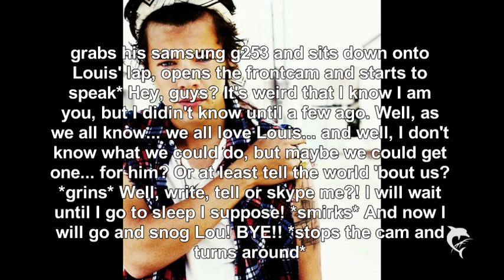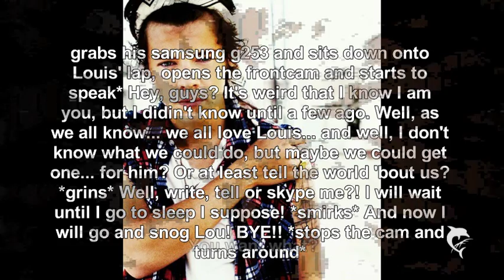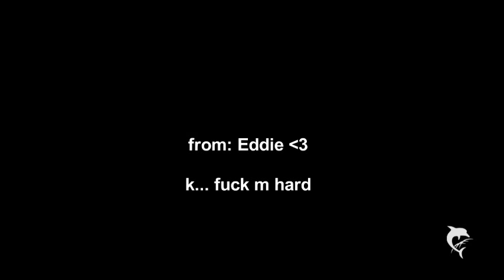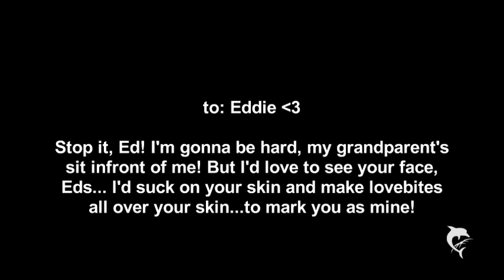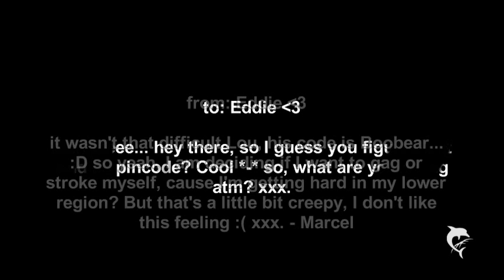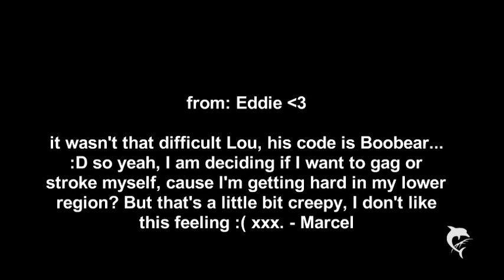Larry Stylinson | I'm gonna be #15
Hahahaaaaa. smuuuuut! THOUGHT you might like it?
Hugh Thompson Jr., a helicopter pilot in Vietnam, threw away his Distinguished Flying Cross when he saw the citation included a fabricated account of the My Lai Massacre. The citation stated he saved a young Vietnamese girl from "intense crossfire," when he had, in fact, saved many people from being murdered by American soldiers.
lova
yours
Nelly
xxx.